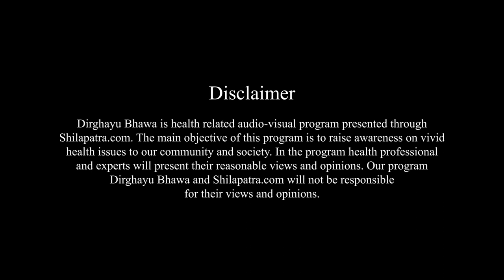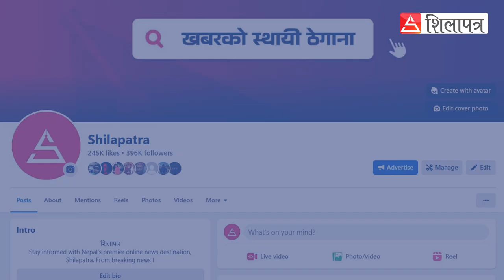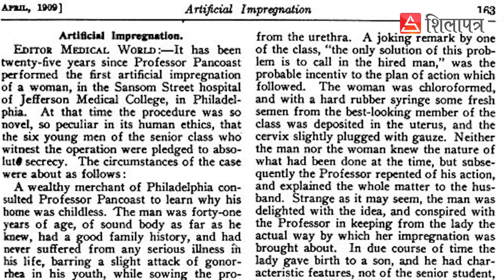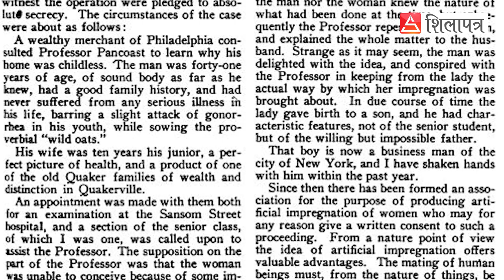यौनसम्पर्कको समय नमिल्दा हुनसक्छ बाँझोपन || Dr. Akriti Bharati || IVF || Dirghau Bhawa